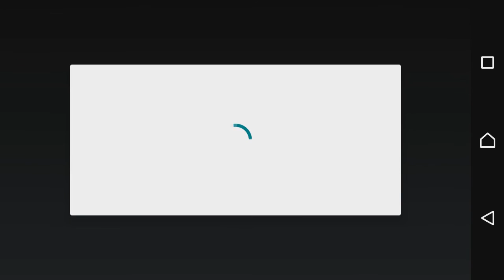TENNIS 3D - GAMEPLAY ANDROID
Bem-vindo ao jogo de tênis mais autêntico no Google Play. Estalido Tênis é o único jogo de tênis de Google Play baseado na física 3D.